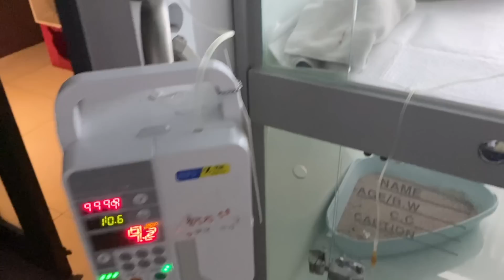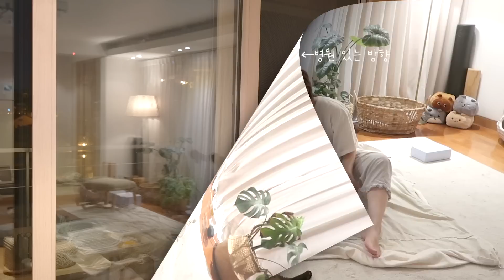요지 없이 보내는 하루